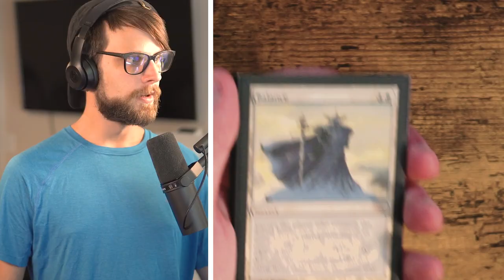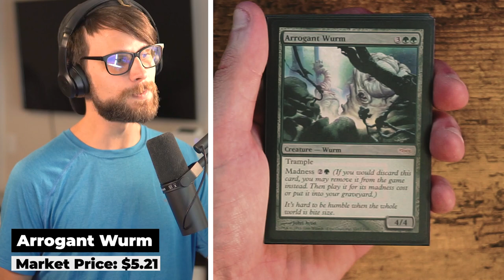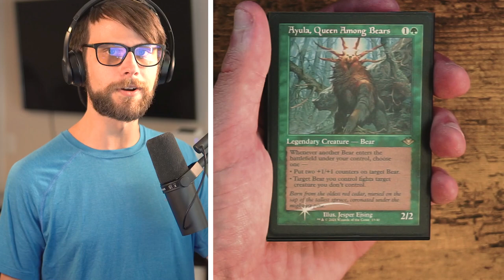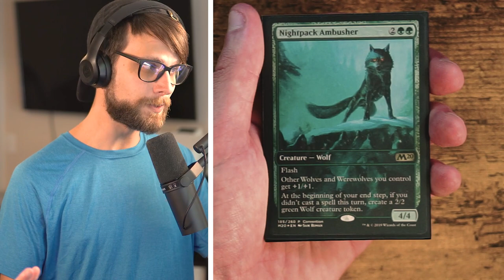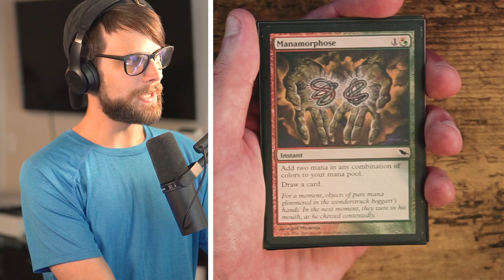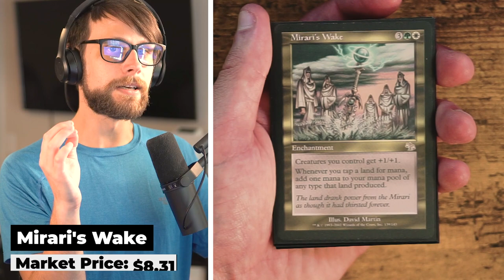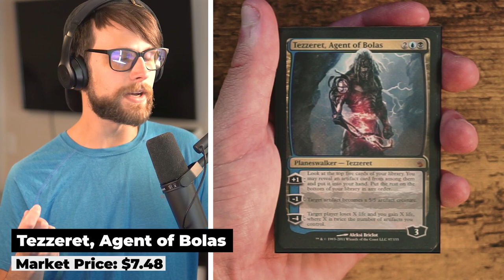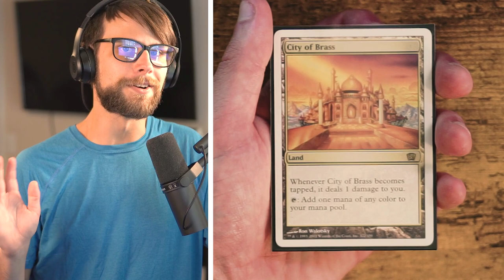My Magic: The Gathering Collection | Week #18 | Balancing the Binder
Welcome to Week #18 of My Magic: The Gathering Collection where we finally make another dad joke, and Balance the Binder...Yes we are adding a beautiful Balance to the binder, along with 11 other amazing cards that I can't wait to share with you all. Make sure to comment your favorite pickups down below and happy collecting!